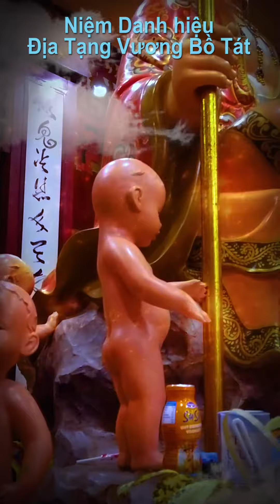Niệm Danh Địa Tạng Bồ Tát